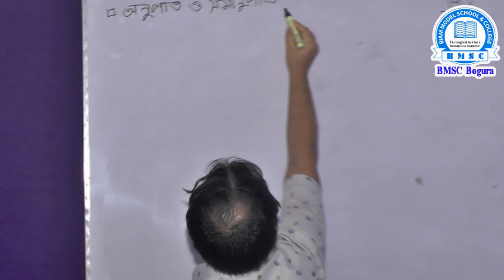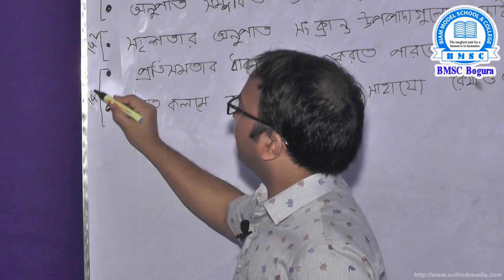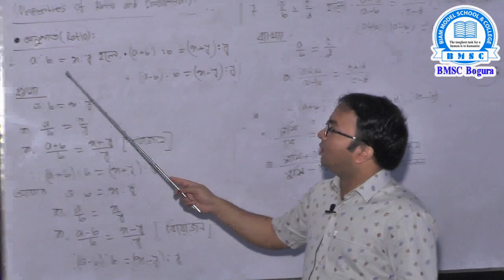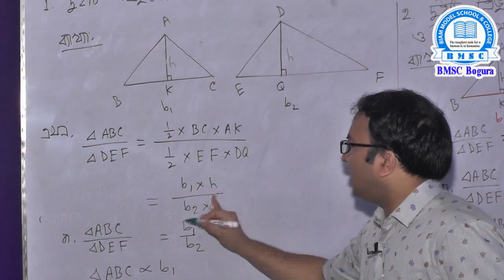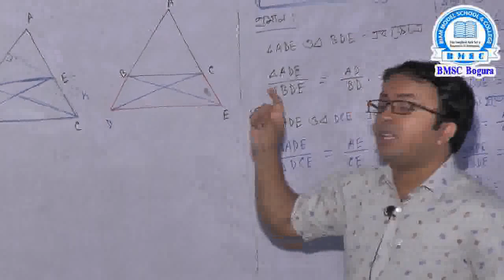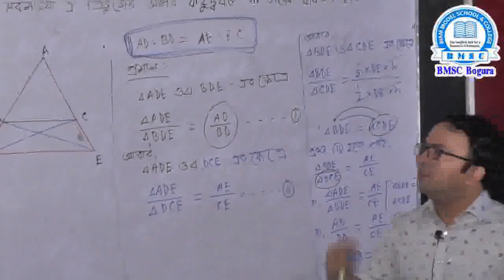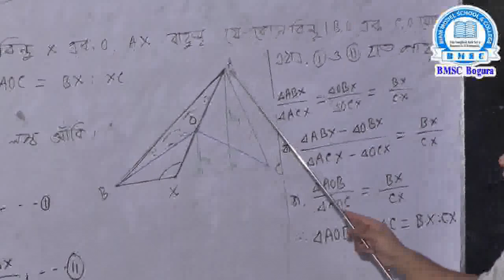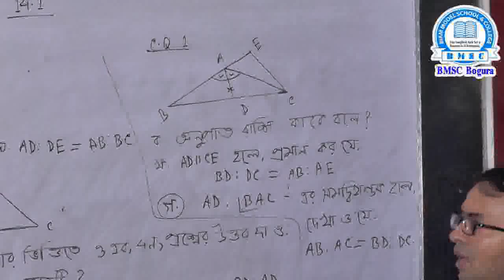দশম শ্রেণি গণিত ক্লাস অনুশীলনী-১৪.১ শিক্ষক- শফিকুল ইসলাম (শফিক)